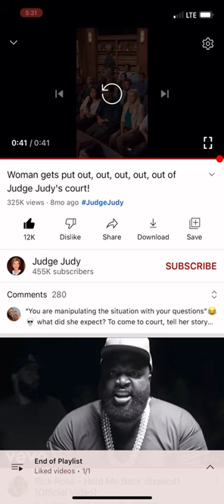Judge Judy Throws The Women Out Of The Courtroom